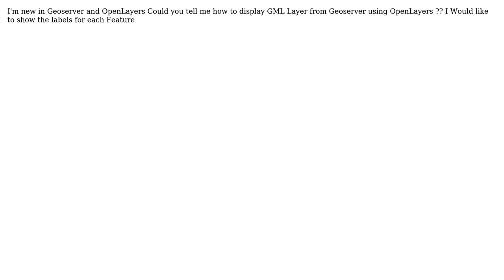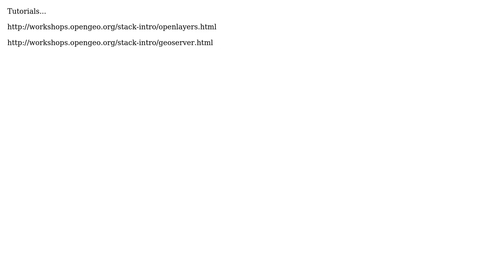GIS: How to display WFS Layer from Geoserver using OpenLayers s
GIS: How to display WFS Layer from Geoserver using OpenLayers ?